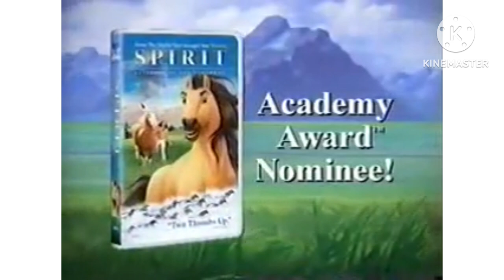From Walt Disney and DreamWorks Entertainment DVD Promo